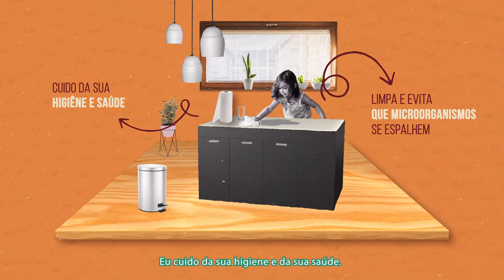Uma floresta de oportunidades: Papel para uso sanitário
Papéis que ajudam a cuidar de você e da sua higiene.

Os papéis para fins sanitários estão presentes no nosso dia a dia, por meio dos lenços, guardanapos, fraldas, papéis higiênicos e papéis toalhas. Além de tornarem nossa vida mais prática, ajudarem na limpeza de ambientes e colaborarem com a higiene pessoal, esses produtos têm origem em uma fonte renovável: as árvores cultivadas.

Para dar luz a todos os atributos desse segmento tão importante do setor de árvores cultivadas, a Ibá lança o terceiro vídeo da série Floresta de oportunidades!